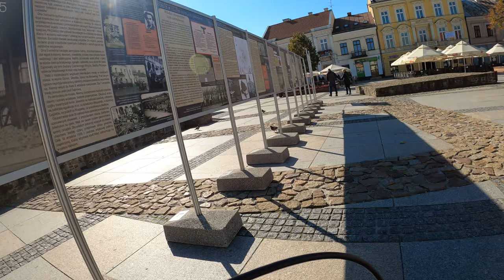Niedziela, 10 Października 2021. Wycieczka rowerowa Demblin - Kielce. Razem 179 kilometrów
Witam i pozdrawiam bardzo serdecznie Wszystkich Szanownych Widzów 🙂
Zapraszam Was bardzo serdecznie do oglądania, komentowania i subskrypcji mojego kanału 🙂
Zapraszam Was również na mój profil na Facebooku , są tam dostępne publiczne zdjęcia z moich rowerowych tras :)
Używam kamery sportowej GoPro 8 i nawigacji rowerowej GPS Cyclo 215 HC

Niedziela, 10 Października 2021. Wycieczka rowerowa Demblin ( dom rodzinny ) - Kielce. Razem 179 kilometrów. Czas wycieczki: Od godziny 5 : 50 rano do 17 : 32 ( czas samej jazdy to 10 godzin i 22 minuty ). Dokładny przebieg trasy, szczegółowa mapa przebytej drogi i szczegółowe statystyki ( zapisane przez nawigację GPS ) są dostępne tutaj
Trasa: Demblin ( dom rodzinny ) - Wietrzychowice - Siedliszowice - Borusowa - Busko-Zdrój - Kielce ( Rynek - meta wycieczki ). Droga powrotna dokładnie taka sama.